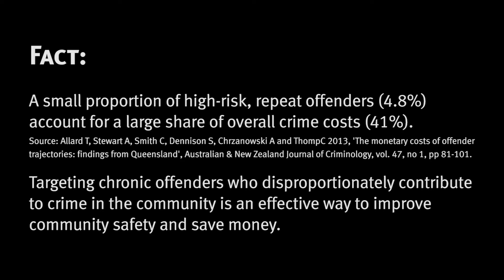Busting the myths of the Drug and Alcohol Court Queensland – 5